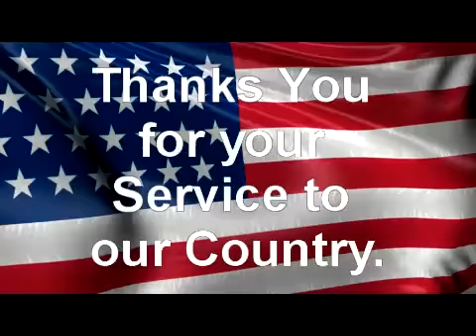Remembering Norman Schwarzkopf RIP 1934-2012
The Autograph Network remembers an American Hero. Rest in Peace General. Thank you for protecting our Freedoms and God Bless the USA